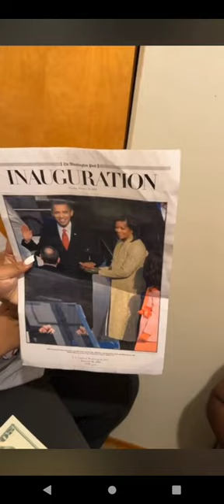Ms Holla said don't play with her 🤣🤣🤣🤣🤣(billy goat)